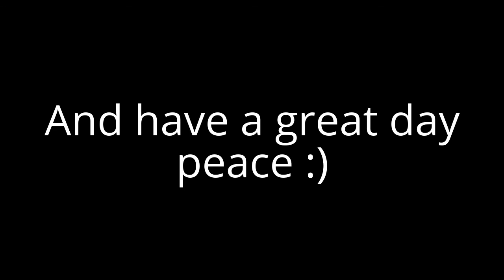FNAF Delayed and Crash Bandicoot Home Alone In Development!